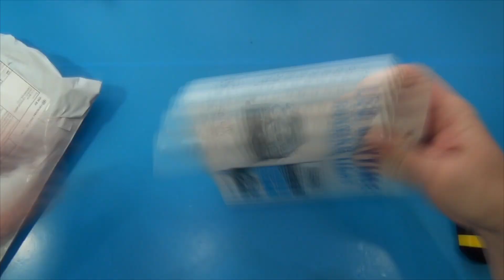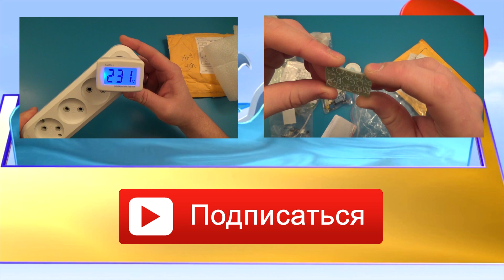LED Ходовые огни!!!! Aliexpress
( Этот продавец проверен на 1000%)